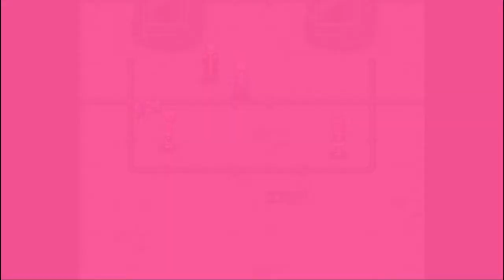Let's play Revenant Saga Part 17: Return to Rivorno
Today's episode has the team finishing their trek through the Codeon fortress, they come across Dr Moreau, himself. And that's not all folks. We also learn of a little secret about Julia. What is the secret? Are there any other secrets to be found? Watch and find out!